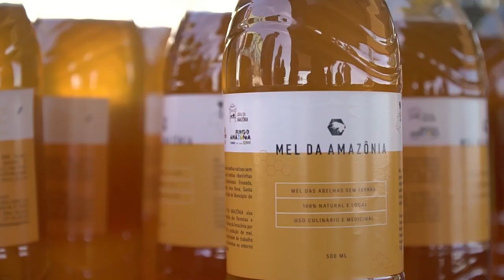Transformando vidas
Confira histórias reais de quem foi impactado por nossos projetos e descubra como, juntos, estamos construindo um futuro melhor.